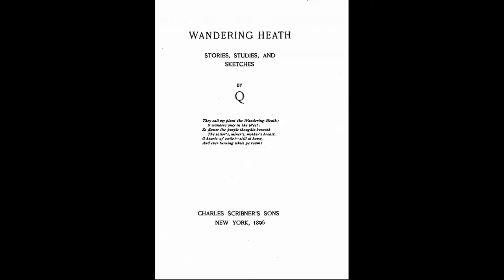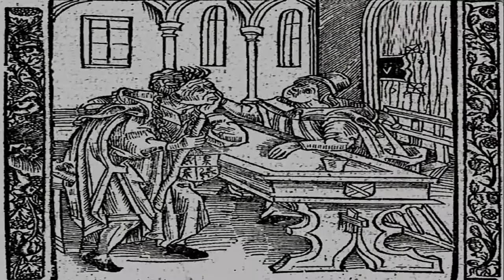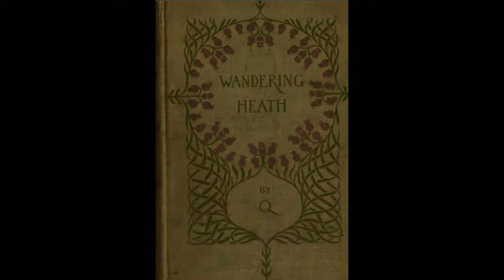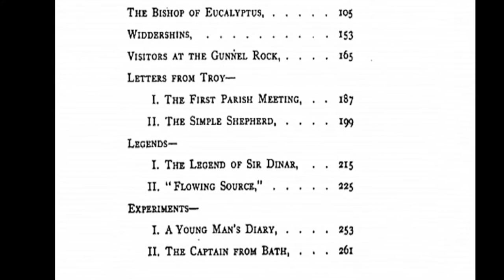Back of the Bookshelf, Episode 8 - The Legend of Sir Dinar - Sir Arthur Quiller-Couch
Journey back to a time of horse drawn carriages and fantastical machines... the words of yesterday brought vividly to life by the technology of today.

Don your armour and saddle your horse, because in episode eight we're journeying back to the age of chivalry courtesy of Sir Arthur Quiller-Couch's classic Arthurian fantasy, 'The Legend of Sir Dinar'.  The story was originally published in 'The Speaker' in 1891 under Quiller-Couch's pseudonym of Q. It is about the quest for the Holy Grail, but focuses on a lesser known knight called Sir Dinar, who is left at Camelot because of his inexperience. Sir Dinar is not happy about being excluded, and hoping to make a name for himself, sets out to join the search. Needless to say, things do not go smoothly. With it's fairy-tale sensibility and succinct prose, the story is a testament to Quiller-Couch's writing prowess. He is nowhere near as well known as he should be, though his work does appear in anthologies from time to time, so was an ideal candidate for the 'Back the Bookshelf' treatment.

The episode is accompanied by the usual immersive soundscape and features some classic Arthurian artwork. We hope you enjoy it. Likes, etc. are much appreciated.